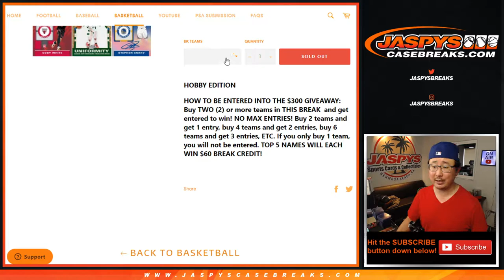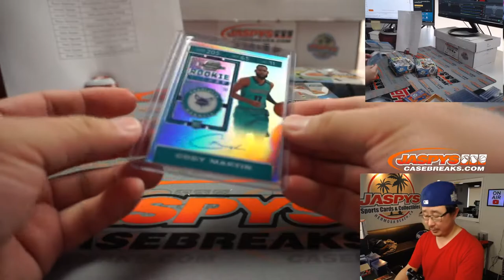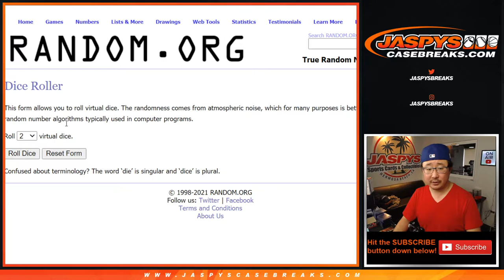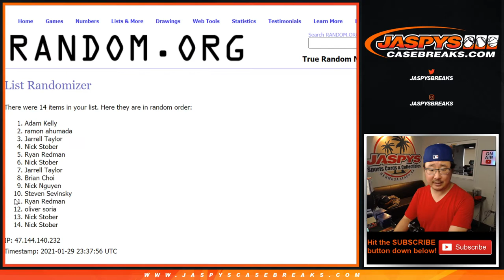Fr, 01.29.21 // 2Box PYT #57 // 2019-20 Panini Contenders Optic Basketball (NBA)